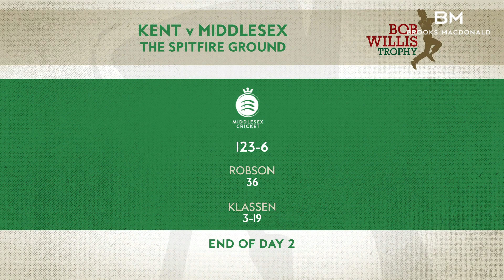DAY TWO MATCH ACTION | KENT V MIDDLESEX | BOB WILLIS TROPHY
Watch all the key match action from another rain interrupted day in Canterbury as Kent hosted Middlesex in the Bob Willis Trophy. Robbie White batted patiently and doggedly for Middlesex in testing conditions, with overhead conditions assisting the Kent’s seam and swing attack. A defiant and unbeaten 36 from White, from 136 deliveries, were the highlight of the day for Middlesex as they closed on 123 for 6.